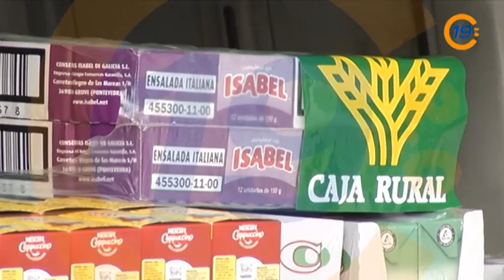20130213 VTR ENTREGA ALIMENTOS CAJA RURAL